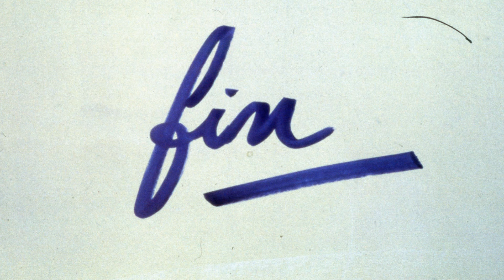Primeros materiales audiovisuales de educación ambiental,Tito 1970